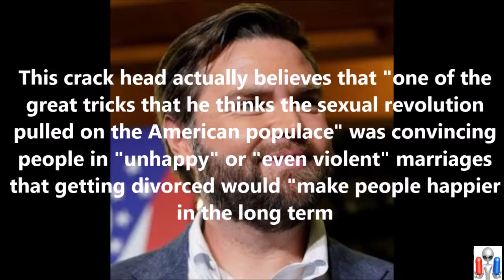JD Vance Crashes And Burns By Telling Women To Stay In Violent Marriages For The Sake Of The Kids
J.D. Vance, the Trump-backed Republican nominee to replace retiring GOP Senator Rob Portman of Ohio, is facing fierce backlash over a report that he made comments urging women to stay in "violent" marriages.

Vance lashed out at people who "shift spouses like they change their underwear" during a talk at Pacifica Christian High School in Newport Beach, California

The Ohio Republican and Hillbilly Elegy author said that "one of the great tricks that I think the sexual revolution pulled on the American populace" was convincing people in "unhappy" or "even violent" marriages that getting divorced would "make people happier in the long term

"Maybe it worked out for the moms and dads, though I'm skeptical. But it really didn't work out for the kids of those marriages," Vance said. "And that's what I think all of us should be honest about, is we've run this experiment in real time. And what we have is a lot of very, very real family dysfunction that's making our kids unhappy."